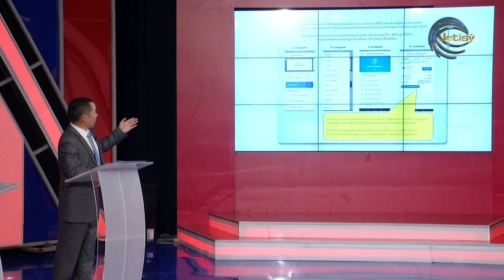КӨЛІК ЖӘНЕ МҮЛІК САЛЫҒЫ / ТАЛҚЫ / 30.03.2023